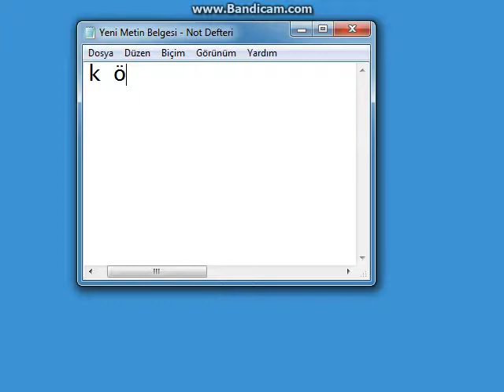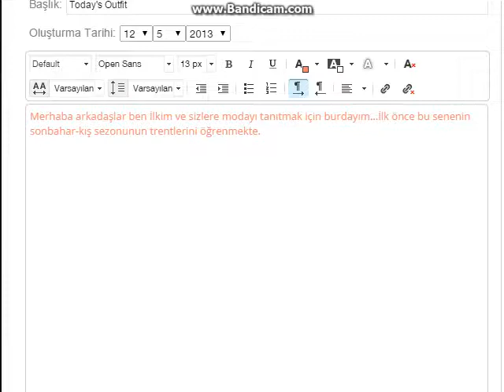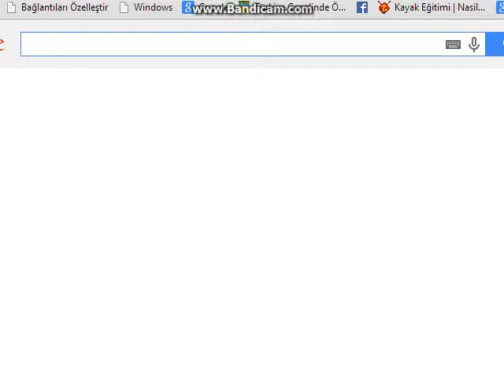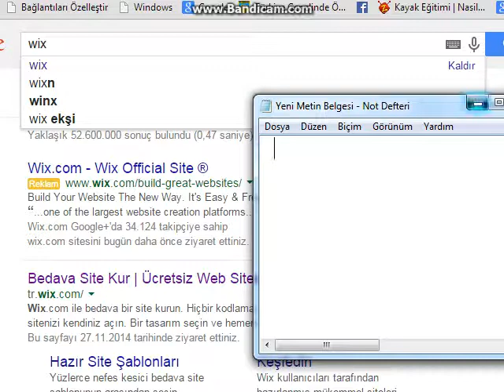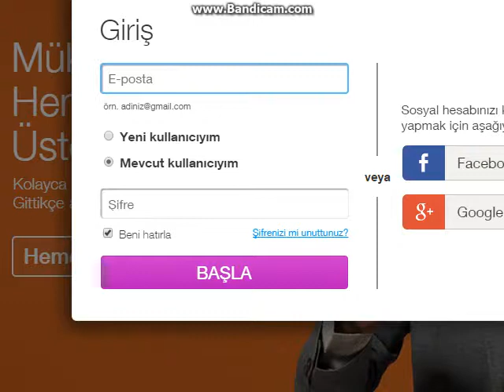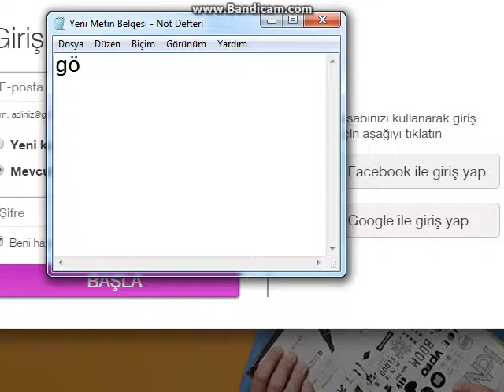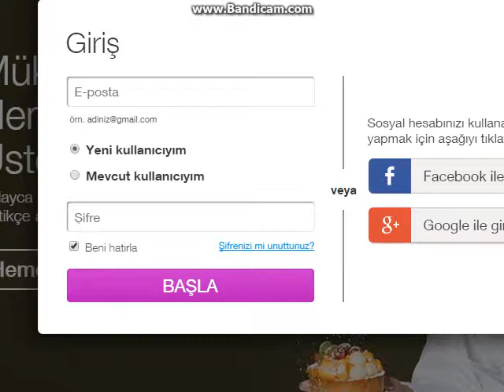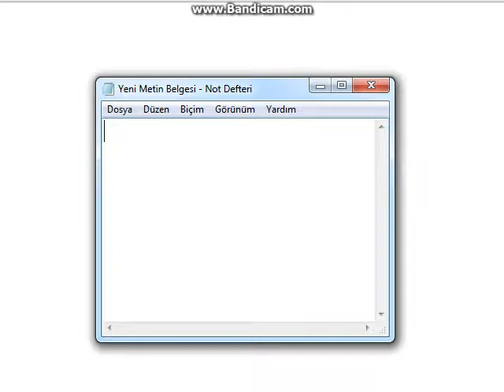bedava site kurma